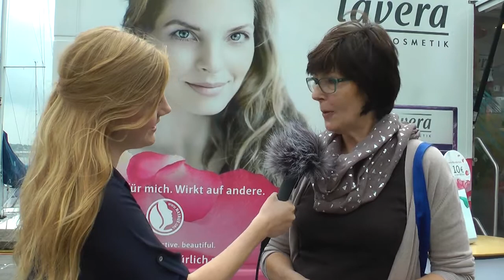Kieler Woche 2016 - Was ist ein Anemometer?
Also: Was ist ein Animometer? Nee, ein Amemometer ... Nein, warten Sie mal: Was ist ein Aminometer ... Anemo ... Anemone...? Ach, schauen und lauschen Sie selbst!